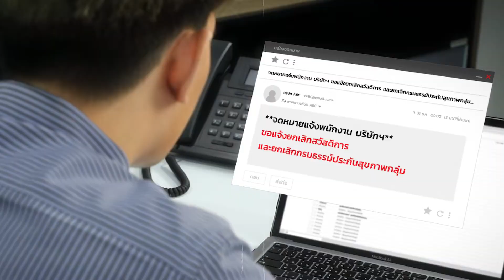เปลี่ยนแผนชีวิตใหม่ ที่ไม่ว่าจะเกิดอะไรขึ้นก็มีแต่ความแน่นอน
รับมือกับความไม่แน่นอน! เจมส์ มาร์ แนะนำ "เปลี่ยนแผนชีวิตใหม่" ที่ไม่ว่าจะเกิดอะไรขึ้นก็มีแต่ความแน่นอน ด้วย ประกัน Health on Top คุ้มครองสูงสุด 500,000.-/ปี

- คุ้มครองทั้งเจ็บป่วยและอุบัติเหตุ
- เริ่มต้นเพียง 3,730.-/ปี

แค่ "เปลี่ยน" เพื่อให้ชีวิตดีขึ้น มั่นคงยิ่งกว่าเดิม และแน่นอนยิ่งกว่าเคย ไปกับ เจมส์ มาร์ และต่อจากนี้ไม่ว่าชีวิตจะเริ่มต้นใหม่อีกกี่ครั้ง จะต้องเจอกับอะไร ก็ไม่ต้องกลัว!

เริ่มต้นชีวิตใหม่ที่มั่นคงได้แล้ววันนี้ที่ TQM สนใจเลือกซื้อสินค้าประกันภัยได้ที่ หรือโทร. 1737 ตลอด 24 ชั่วโมง